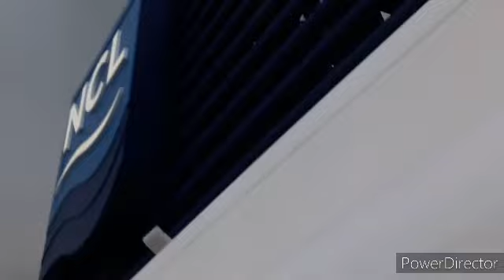Norwegian Star valley ball team just remember happy crew happy guests - 24 Archie tv